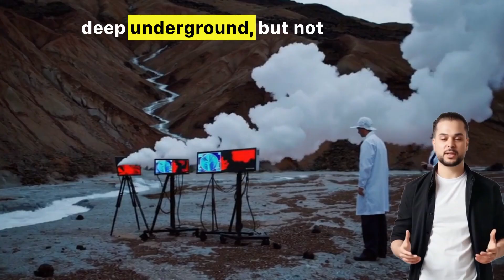5 Scientific Discoveries That Shouldn’t Exist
These discoveries left scientists speechless.
From a lake that mummifies life… to a cave that mimics the stars… these 5 bizarre findings prove our world is weirder than fiction.
Stick around till the end—you won’t believe #5.